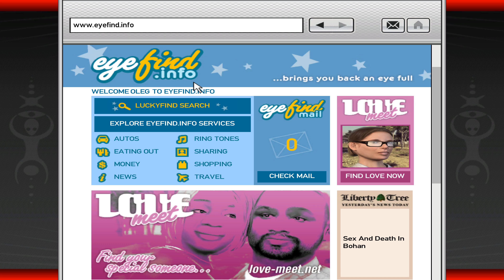Grand Theft Auto 4 022 Meu reencontro com Michelle